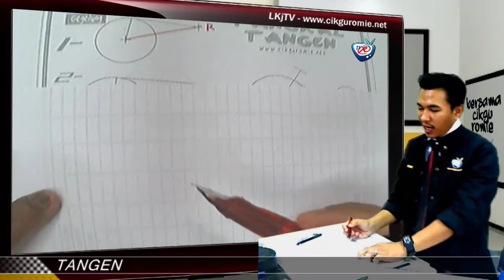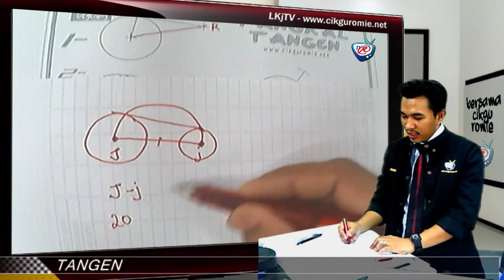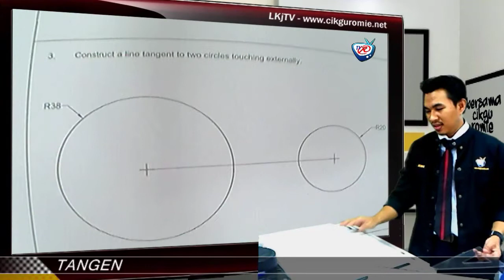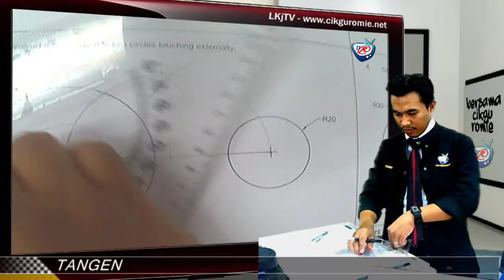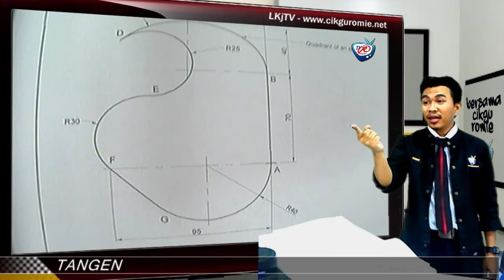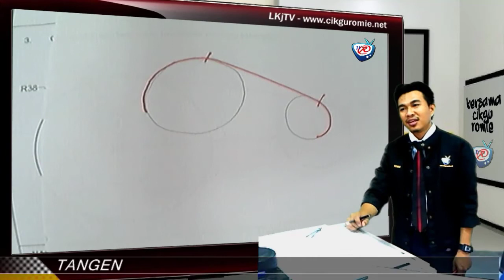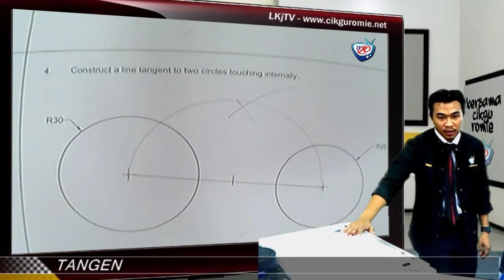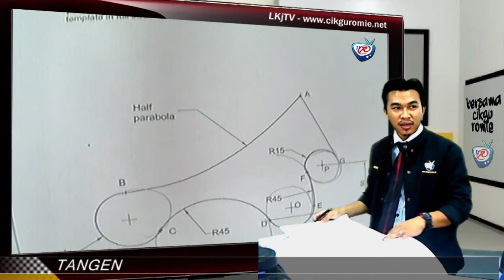2013 03 Tangen Basikal dan Cermin mata